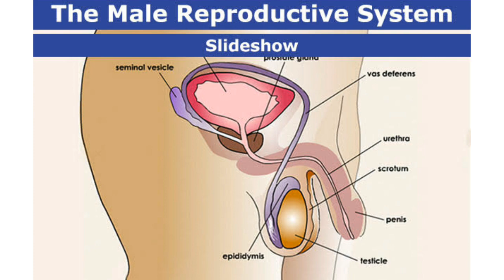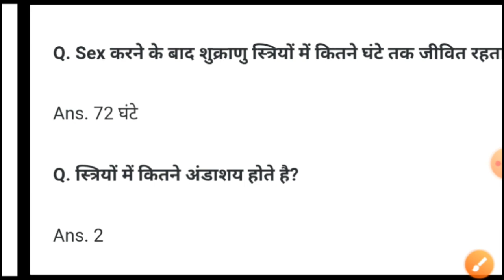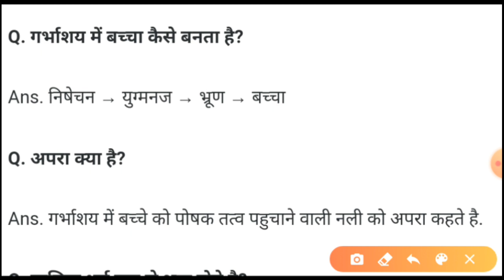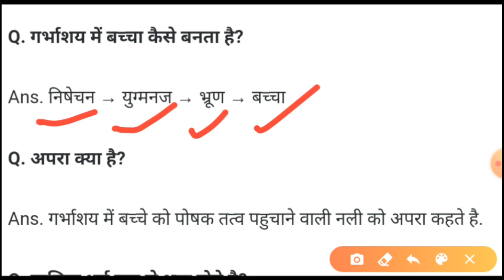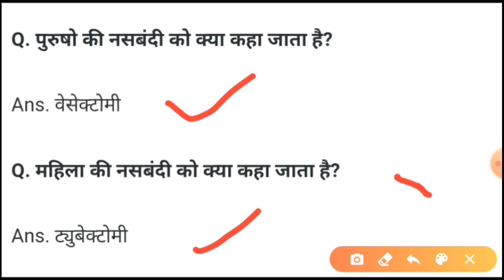Bihar paramedical 2021 | Bihar paramedical form date 2021 | paramedical question 2021